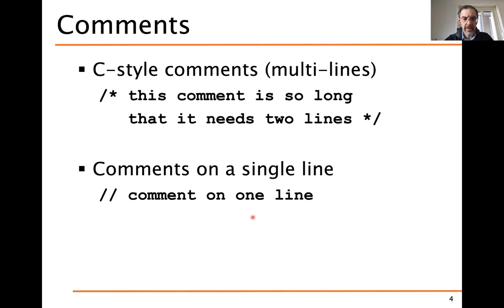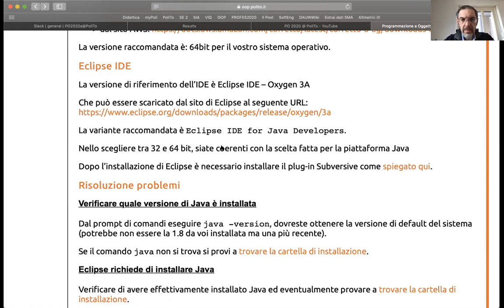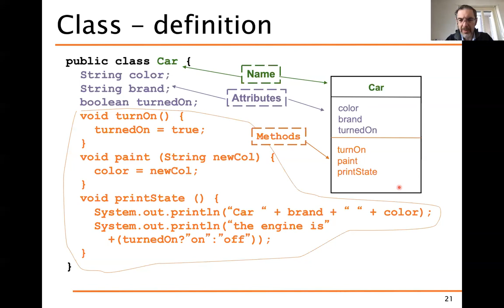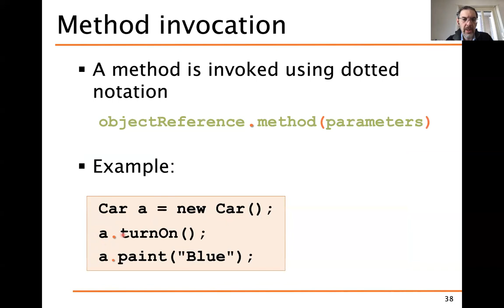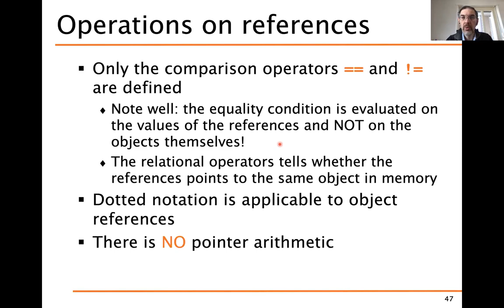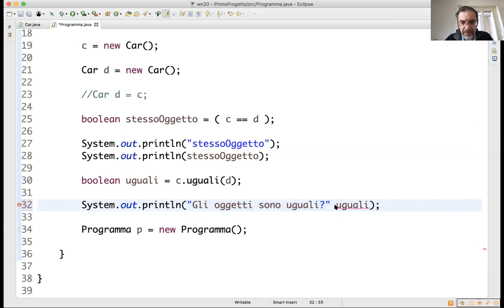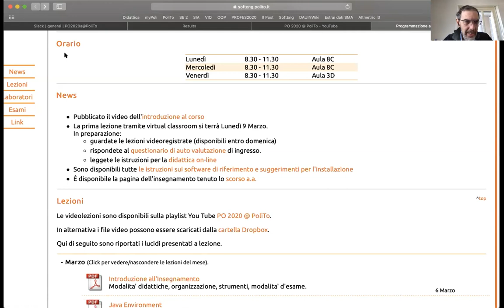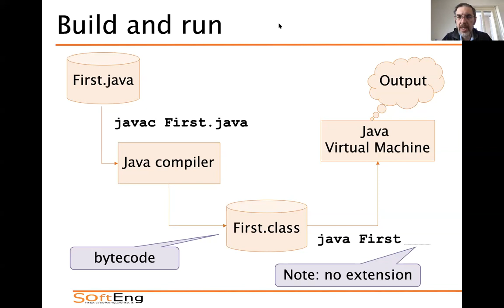07 Lezione dal vivo 11 Marzo 2020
Riepilogo aspetti base della sintassi Java
Esempi con l'ambiente Eclipse